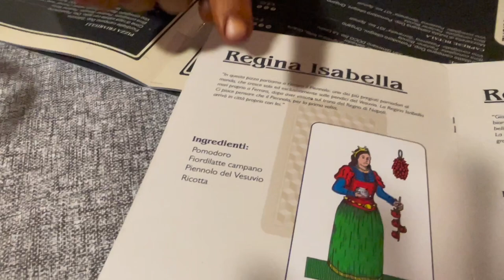SHOW DAY! Selezioni NATURAL BODYBUILDING per Mr&Miss Rimini Wellness 2023 [+ CENA SGARRO]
Eccoci finalmente al giorno della gara! Tutta la competizione con annessi retroscena e cena sgarro

Marco [ATLETA]: @marco_gabrielli_
Davide [COACH]: @davidelazzaroo
Vanessa [REGIA E MONTAGGIO]: @vanessa.dimetto
Martina [RIPRESE]: @_martina_237